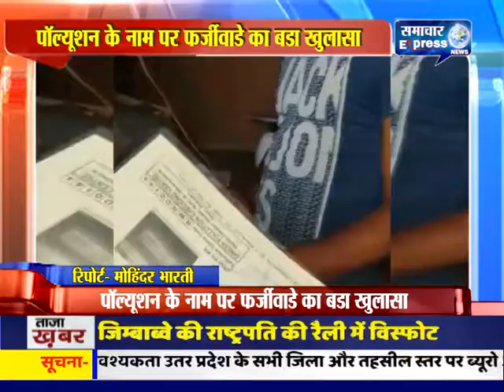रेवाड़ी में पॉल्यूशन के नाम पर फर्जीवाड़े का बड़ा खुलासा,